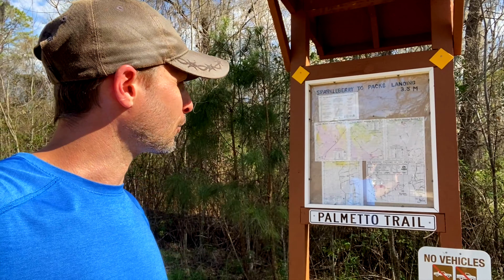SparkleBerry Swamp Landing Santee Cooper Lake Marion SC 4K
SparkleBerry Swamp Landing is on Santee Cooper's Lake Marion in SC.  Watch this video in 4k.

Sparkleberry landing is on the North side of Lake Marion.   Sparkleberry swamp is my favorite Landing to launch a Kayak.  It's located NorthWest of Summerton and is the most Northern Public Boat landing on Santee Cooper.

For a MAP of all Santee Cooper landings check out SanteeCooperLake.com

Santee Cooper Lake has 24 Public boat landings on the Lake and a couple on the canal.    There is no boat dock.  There are two boat ramps.    No restrooms.  No Lights or Security cameras.  Sparkleberry is known for staying wet even when other parts of Santee Cooper may be low.  A favorite Swamp for paddlers and smaller boats.

This Swamp is Amazing. But, IT IS EASY TO GET TURNED AROUND IN THERE. BE SAFE. Tell Someone where you are paddling. Take enough water and food. Have a map, GPS plotter or make sure your phone has internet.

This video is part of a series covering 24 public boat landings around Lake Marion and Lake Moultrie.   The closest baitshop I know of is at Pack's Landing down the road.   Lots of hiking, as the Palmetto Trail comes right through here while hugging the lake.

Please remember there are alligators in Marion.  So watch your animals.

I am a local Realtor and Outdoorsman/Fisherman who lives on the lakes and sells on the lakes.  I  thought these videos would be helpful to those looking for a new place to put in.

I have Pack's and Hickory coming up next.
Which Landing do you want to see Next???